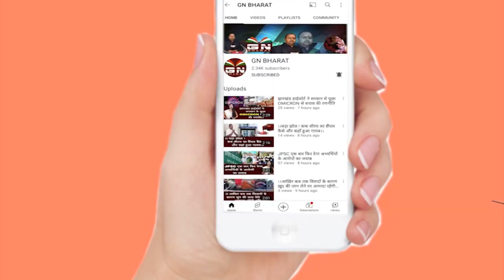मॉक ड्रिल: कोरोना के दस्तक के बाद रांची हाई अलर्ट पर स्वास्थ्य मंत्री पहुंचे रांची सदर अस्पताल